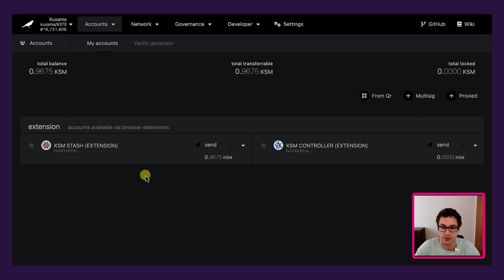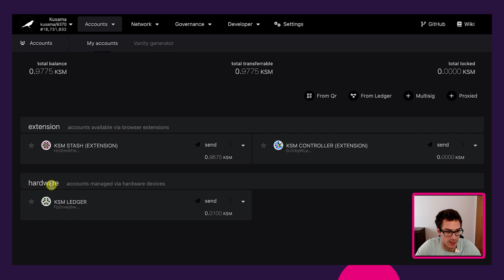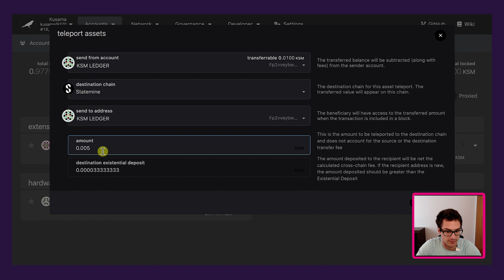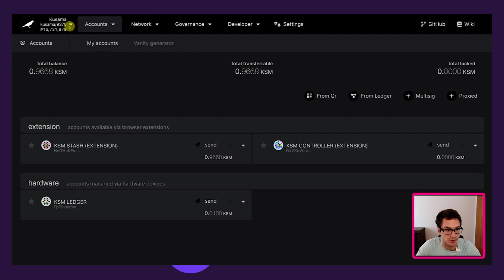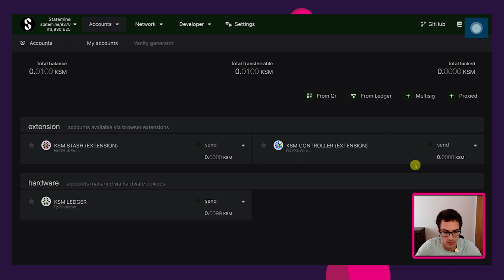How to use Statemine on ledger | Technical Explainers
Video Chapters:
00:00 Intro
01:39 Add Ledger Account to UI
03:31 Failed tx
04:16 Successful tx
05:11 Ledger App